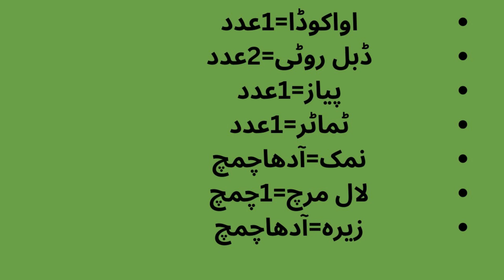Avocado Sandwich Vegetable | Healthy Recipe | Super Healthy Avocado Sandwich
Enjoy a super healthy avocado sandwich by layering creamy avocado on whole-grain bread, topped with fresh tomatoes, crisp lettuce, and a sprinkle of chia seeds. Add a squeeze of lemon juice for a zesty kick and extra nutrients.
اواکوڈا=1عدد
ڈبل روٹی=2عدد
پیاز=1عدد
ٹماٹر=1عدد
نمک=آدھاچمچ
لال مرچ=1چمچ
زیرہ=آدھاچمچ